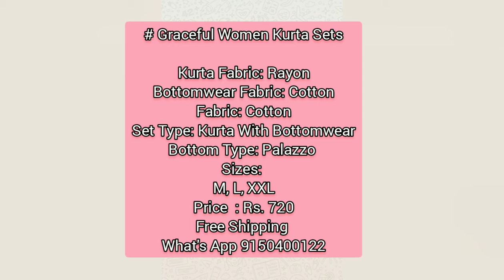# Graceful Women Kurta Sets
Kurta Fabric: Rayon
Bottomwear Fabric: Cotton
Fabric: Cotton
Set Type: Kurta With Bottomwear
Bottom Type: Palazzo
Sizes:
M, L, XXL
Price  : Rs. 720